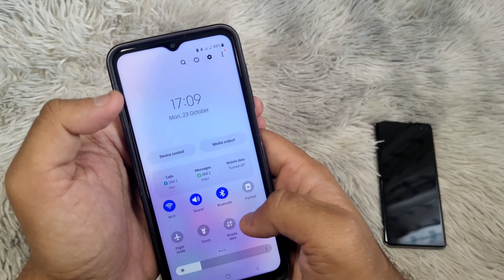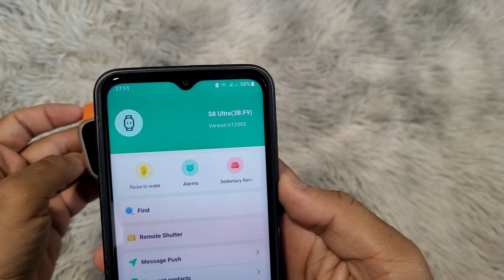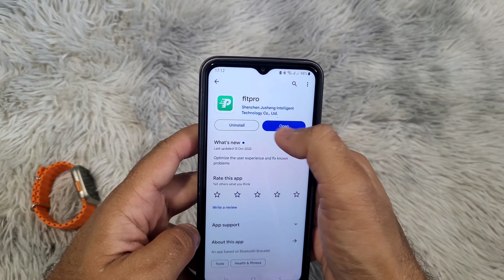Smart Watch: Paano Lutasin ang Mga Problema sa Koneksyon & Setting (Fix Device Disconnected) 🇵🇭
Narito ang 10 posibleng solusyon para ayusin ang karamihan sa iyong mga isyu sa iyong smart watch. Ang tutorial na ito ay makakatulong upang ayusin ang mga problema tulad ng:

Nadiskonekta ang device.
Pagkonekta at pagdiskonekta ng Smart Watch.
Hindi mahanap ang smart watch sa telepono.
puting screen o itim na screen sa smartwatch.
Nabigo ang koneksyon sa Smartwatch.
Di-wastong mmi code ang Smartwatch.
Pag-crash ng application ng Smartwatch.
Pagtatakda ng oras sa paggawa ng mga problema.
Sa kasamaang-palad, huminto ang Fitpro.
at marami pang isyu.

Gagana ito sa anumang brand at modelo ng smartwatch at anumang application ng smartwatch, kabilang ang:

I8 Ultra matalinong relo
Replica ng Apple watch 8
Gwenland panoorin ang S8
S8 Ultra matalinong relo
ZD8 Ultra Pro Max na Relo
Hk 8 Pro Max Ultra Smartwatch
Serye 8 Smartwatch
KD99 Ultra Smartwatch
C800 Ultra Smart na relo
T800 Ultra Smart na relo
Panoorin ang 8 Ultra
Manood ng U8 Ultra
Dw88 Ultra Smartwatch
DW89 Smartwatch
GS8 Ultra
VS8 Ultra Smartwatch
Y10 Ultra na relo
W26 Pro Max Watch
ID116 Plus Smartwatch
Serye 9 na Smartwatch
Ola 9 Ultra Smartwatch
Y68 Smartwatch
D20 Smartwatch
D18 Smartwatch
D13 Smartwatch
T86 Max na Smartwatch
WS79 Max na Smartwatch
HK9 Pro Smartwatch
T55 Smartwatch
I7 Pro Max
Fire-Boltt Smartwatch

Fitpro, Hryfine, Hiwatch Pro, Laxasfit, Da Fit, VeryFitPro, Fitbit, Wearfit, Maswear, Gloryfit, H band, RDfit, Zepp, Amazfit

Paano itakda ang Smartwatch.
Paano ikonekta ang smart watch sa telepono.